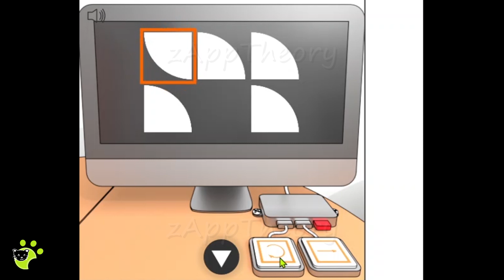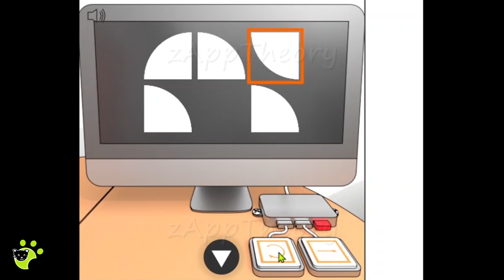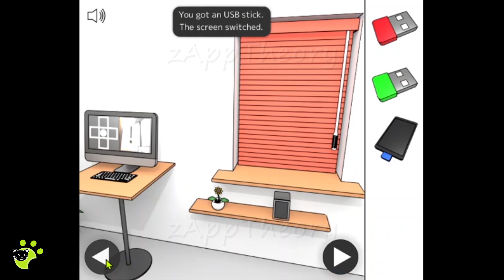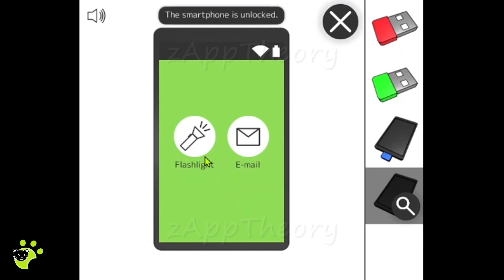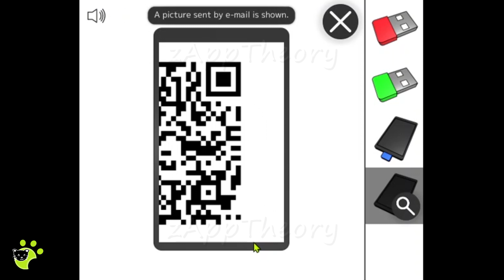Computer Office Escape Game Full Walkthrough 脱出ゲーム 攻略 (Masa's Games)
Masa's Games Escape Game 脱出ゲーム Computer Office Escape